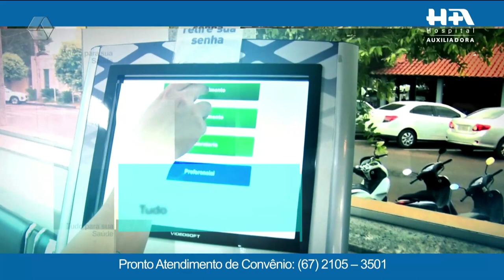RCN Sports 29/06/2022